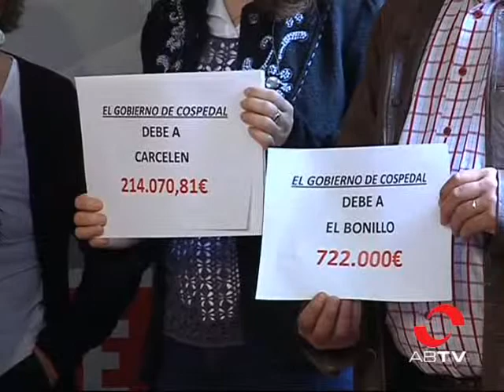El PSOE denuncia que la Junta debe a los municipios de la provincia 60 millones de euros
Según el Partido Socialista, el Gobierno regional acumula una deuda con los pueblos de la provincia de Albacete de 60 millones de euros. Un impago, han señalado sus alcaldes, que afecta a la prestación de los servicios sociales en estos municipios y que evidencia una gran discriminación con respecto a las localidades del PP.